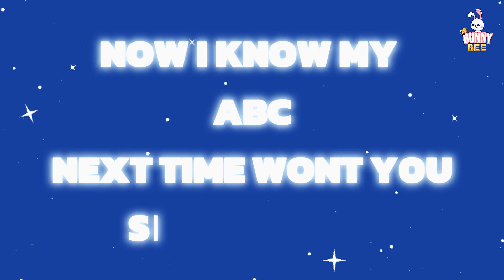ABC Phonic Song With Names - Toddler Learning Video Song - A for Apple - Nursery Rhymes - Bunny Bee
🎉 Let the learning and laughter begin! Press play and watch as your child discovers the exciting world of letters and sounds with our 'A for Apple' Phonics Song! 🎶✨